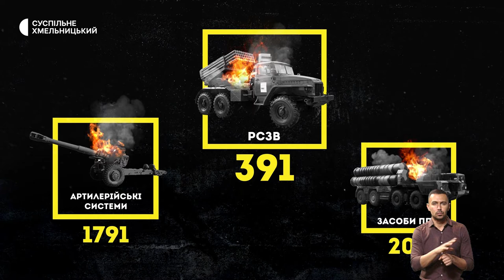Заміна водопроводу, зйомки фільму в бомбосховищі, розводять службових собак | 8.11.22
У Хмельницькому замінюють труби водопроводу, не копаючи траншею: скільки грошей витратили та чому його замінюють з міського бюджету та чому його замінюють? ;
про жінок Маріуполя. У Полонному відзняли короткометражний фільм із назвою «У бомбосховищі» ;
народилися у новоствореному розпліднику: в обласному центрі розводять службових собак.